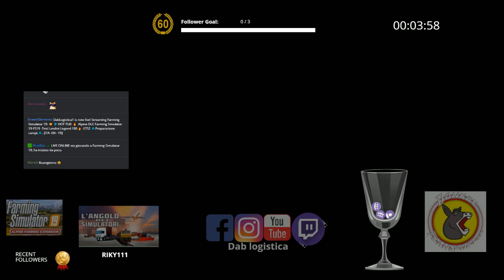🍑💦 HOT TUB 🔥Farming simulator 19-Alpine DLC FS19 -Test Landini Legend 180 🔥- FS19🌎Preparazione campi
🍑💦 HOT TUB 🔥 Alpine DLC Farming Simulator 19-FS19 -Test Landini Legend 180 🔥- ETS2 🌎Preparazione campi.🌎. [ITA- EN - FR] -- Watch live